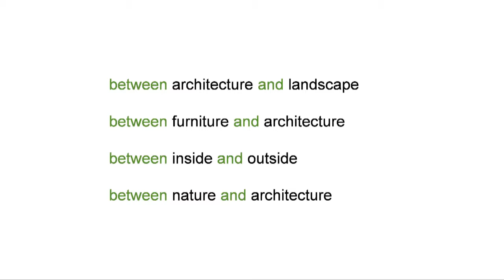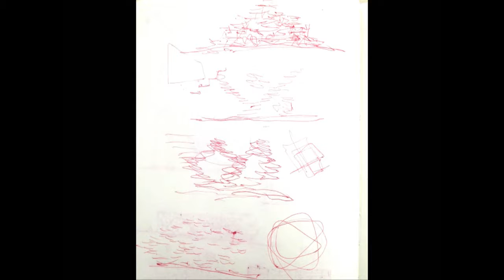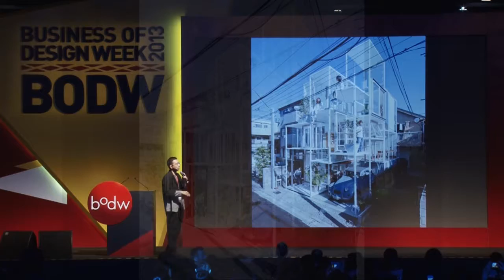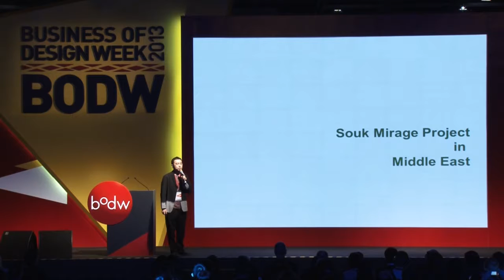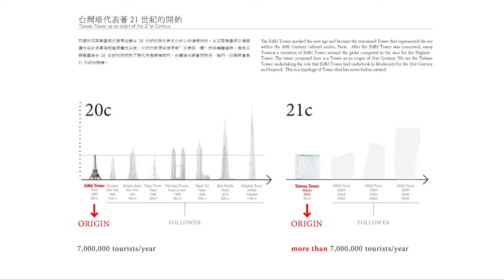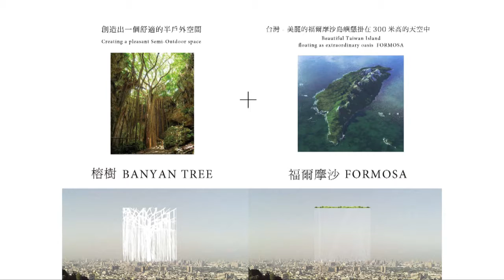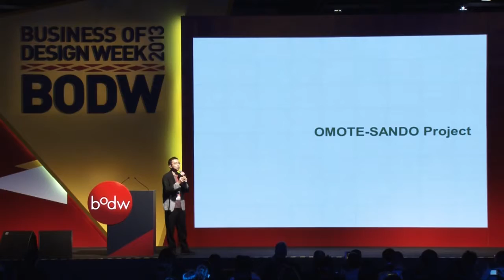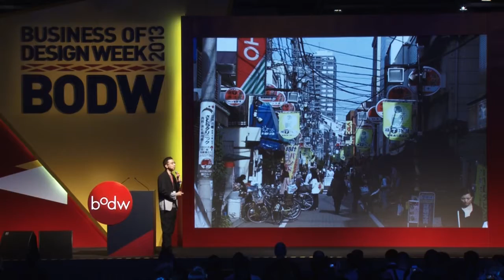[BODW 2013 | Day 1 Plenary Session] Sou Fujimoto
Sou Fujimoto, Architect of Sou Fujimoto Architects, Japan

Topic: Between Nature and Architecture

Born in Hokkaido in 1971, Sou Fujimoto graduated from Tokyo University, and he established Sou Fujimoto Architects in 2000. This year, he became the youngest architect ever to accept an invitation to design the temporary Serpentine Gallery Pavilion in Kensington Gardens, London. The Japan Pavilion at La Biennale di Venezia, in which he also participated, was awarded the Golden Lion in 2012. His other notable works include House N (2008), the Musashino Art University Museum & Library (2010) and House NA (2011).